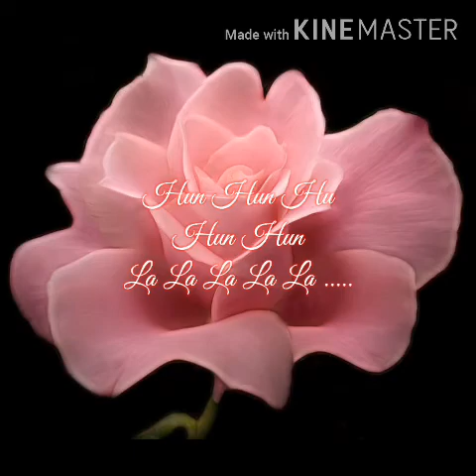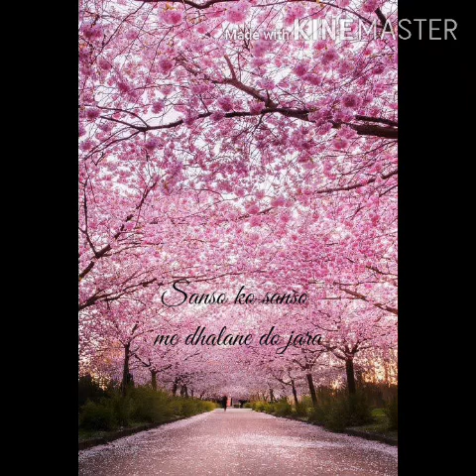Ham tum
Gi